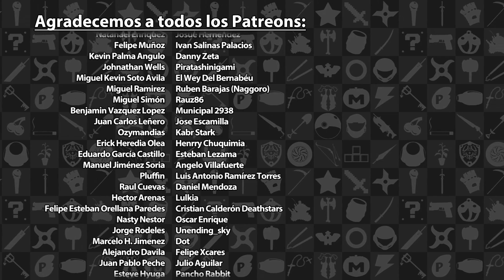Mini Reseña Gods Will Fall - Los dioses morirán de aburrimiento | 3GB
Esta fue nuestra reseña sobre Gods Will Fall, disponible actualmente en el PS4, Xbox One, Switch y la PC. Esperen otras reseñas en el futuro.

Gods Will Fall es propiedad de Clever Beans. Este video tiene sólo propósitos informativos y satíricos.